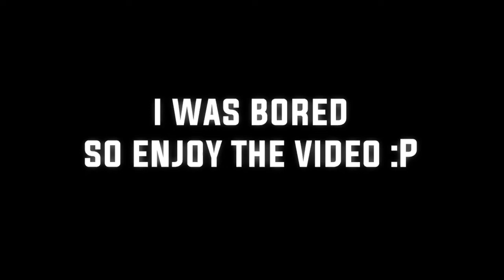[ENG] Another R O B L O X video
EWWW
Bitrate is ded